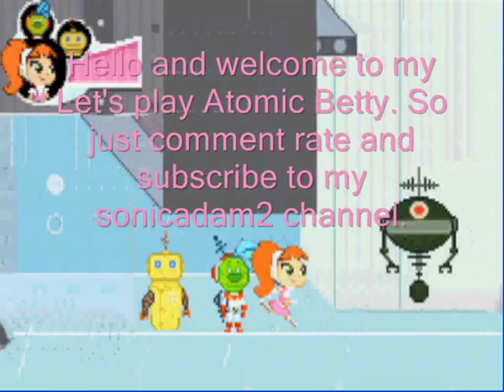Let's play Atomic Betty part 6 the second lab #2 + the Infantor